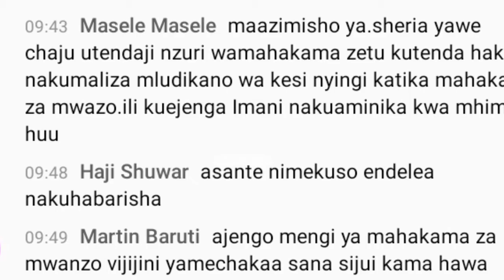SPIKA TULIA MBELE YA RAIS SAMIA, AZUNGUMZA KWA MARA YA KWANZA - ''ULIONESHA IMANI KWANGU..''